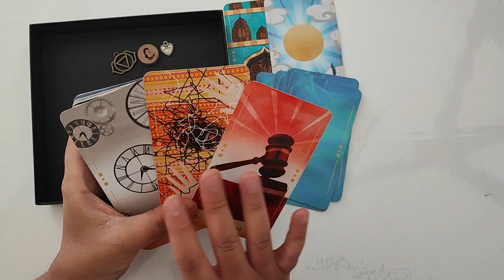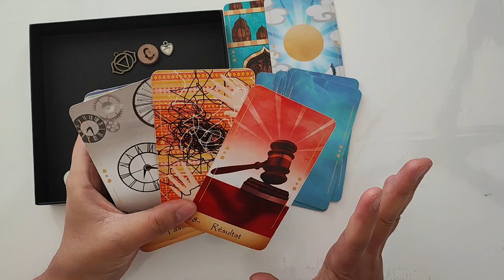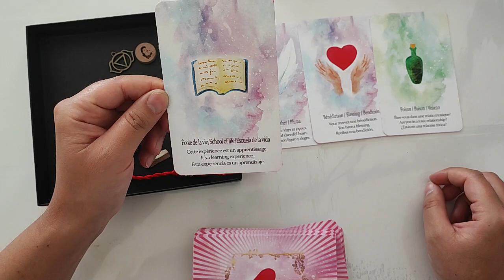2022 - Vous ressentez votre autre la connexion est forte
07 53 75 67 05 (M'écrire uniquement sur WhatsApp)

- Oracle Magique du Cœur
- Oracle De l'Aliyass Ké
- Oracle Du Monde
- Le petit Lenormand
- Breloques Divinatoires